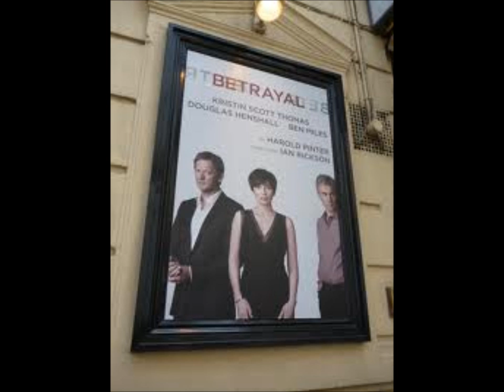TWENTY SEVEN SONG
TWENTY SEVEN SONG from the PARADIGM SHIFT album. Song of The Replacement System. Written and recorded by Jameison Kenny. The song title was put through a google image search, images were downloaded at random into windows movie maker and the music and images were fused "as is".
Written and recorded in Denver, CO

27 song was inspired by the 27 Club, hence the intermingled Kurt Cobain, Janice Joplin, Jim Morrison and Jimi Hendrix... and of course Jesus Christ.